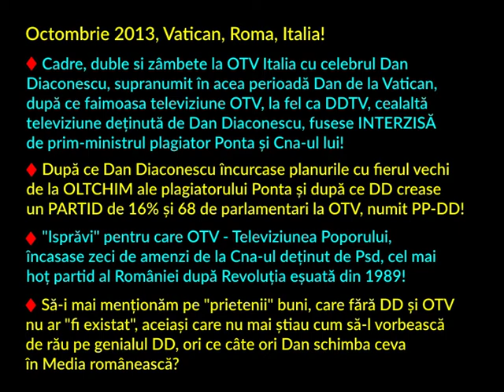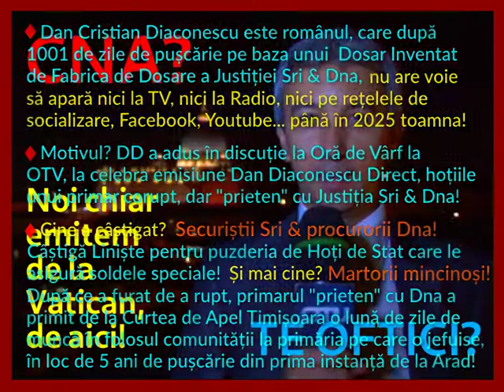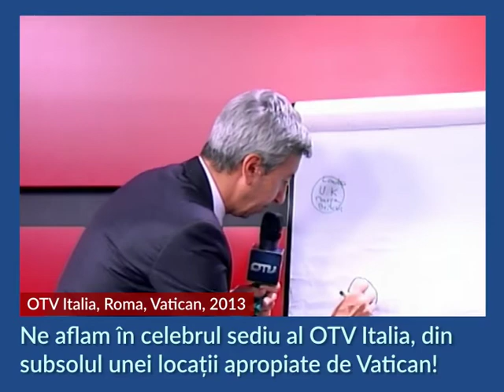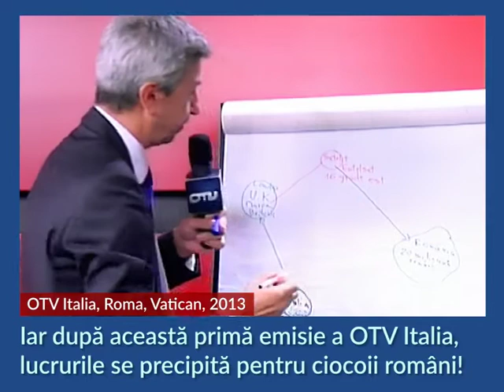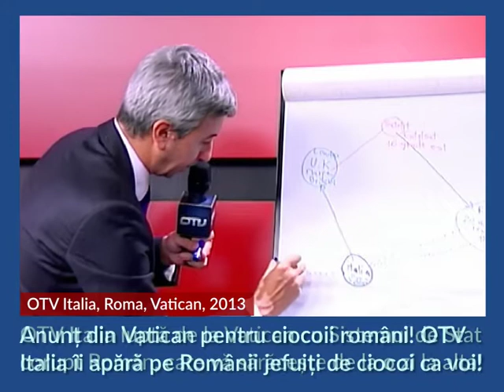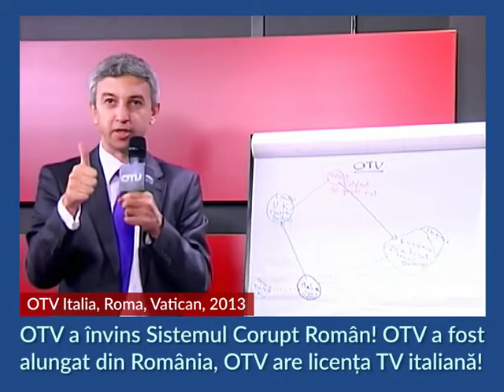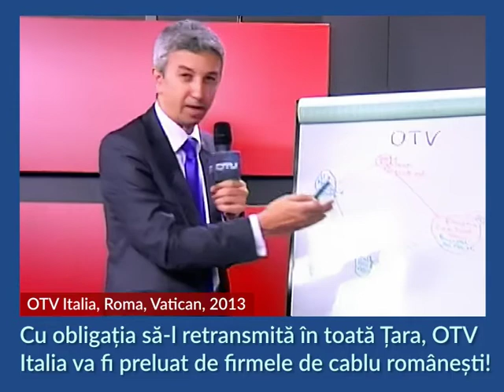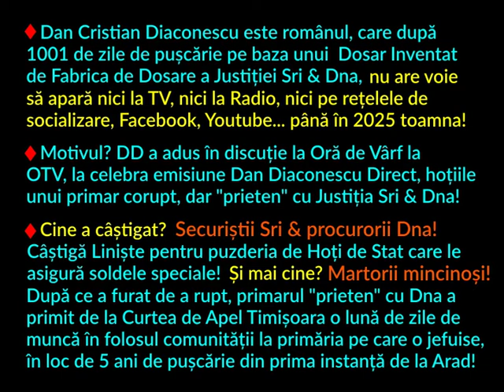Dan de la Vatican emite din Vatican❗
După ce a fost INTERZIS în România, fiindcă celebrul OTV a fost închis de politrucii Psd de la CNA la ordinul Plagiatorului Ponta,  Dan Diaconescu s-a autoexilat în Italia, la Vatican 25 octombrie 2013, OTV Italia❗